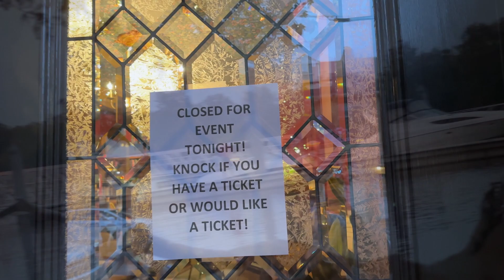scenes from Bristol Books & Bindery (2023)